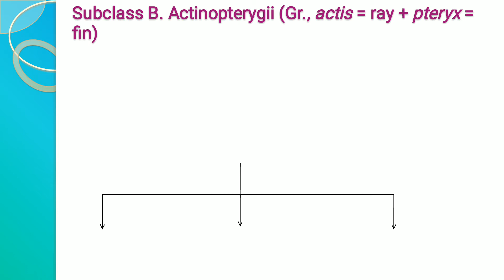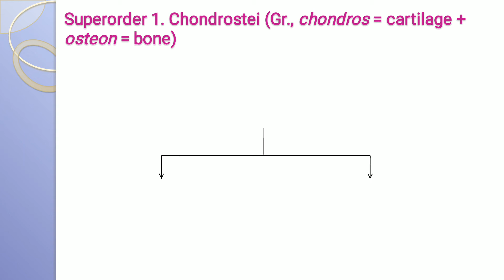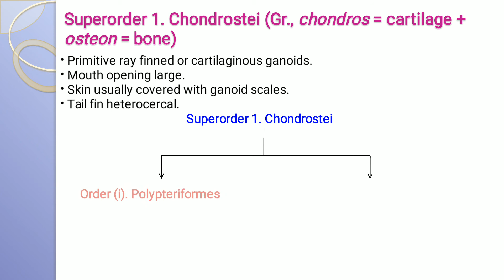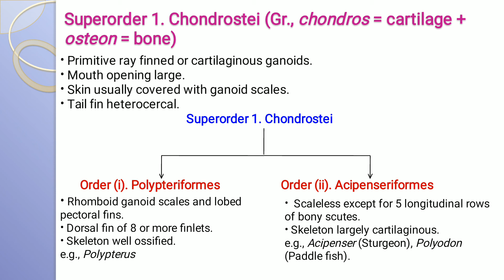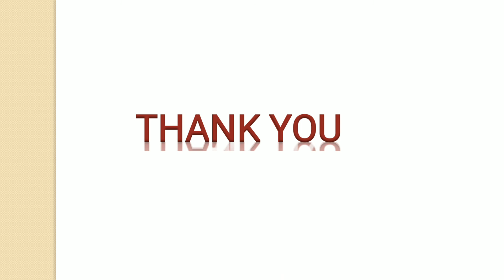FDP033 Subclass Actinopterygii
Deepika Singh Asstt. Professor Zoology M. A. J Govt. College Deeg